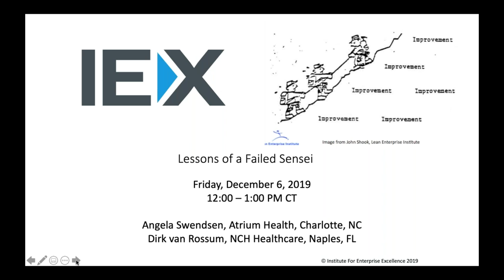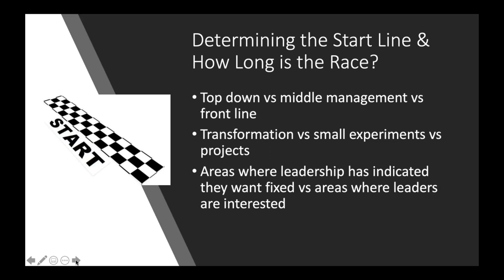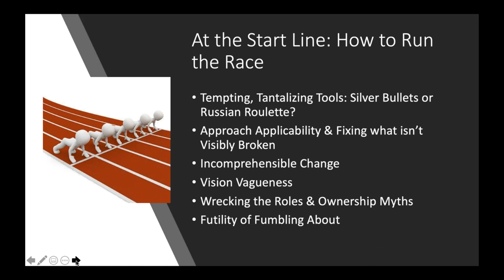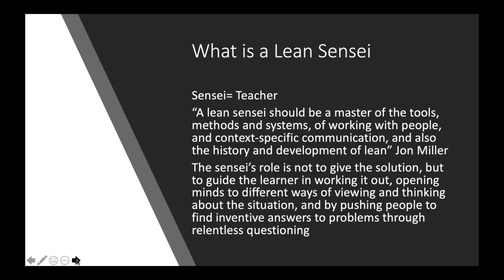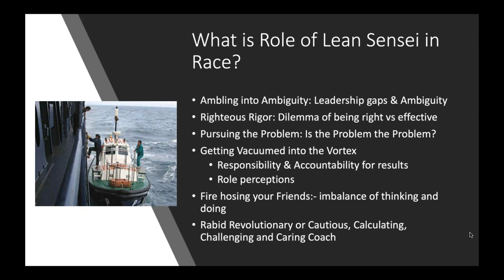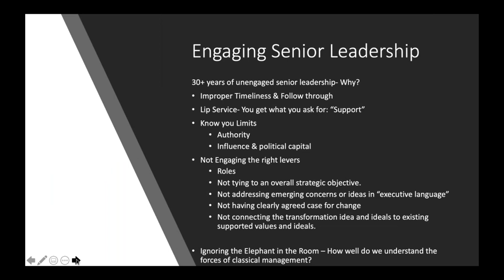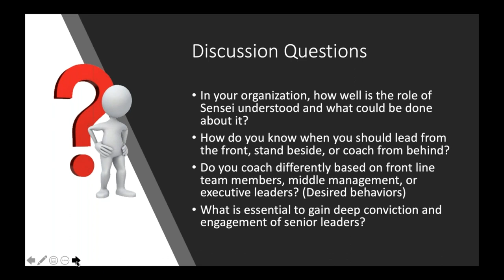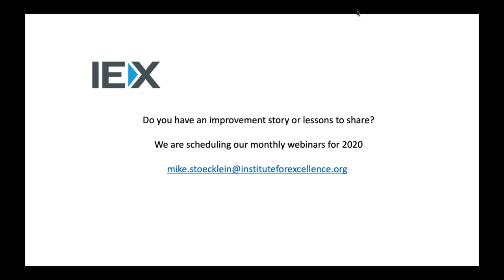2019 12 06 12 00 IEX Webinar Lessons of a Failed Sensei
Angela Swendsen and Dirk van Rossum share their perspectives on the "Lessons of a Failed Sensei"